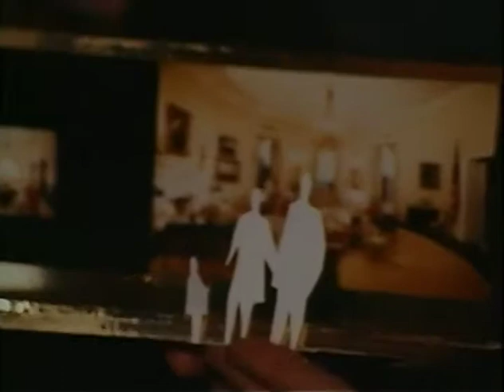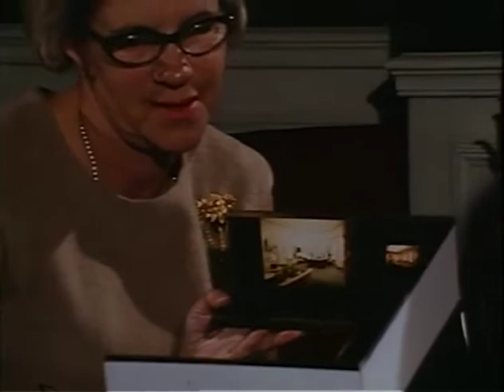MP902 outs9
9 of 26 outs reels from MP 902, "President Lyndon B. Johnson in November 1968," by the White House Naval Photographic Unit. The "Navy Films" consist of monthly reports on the activities of President and Mrs. Johnson from 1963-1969.

Shot list:
November 9, 1968 [WH Treaty Room]
Members of the LBJ Library Cmte. meet with CTJ
LBJ joins the group